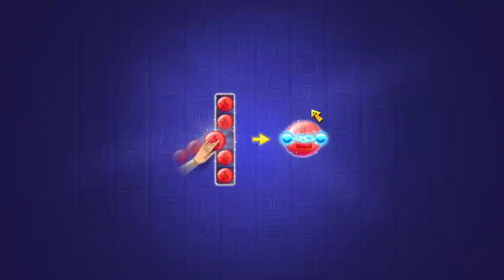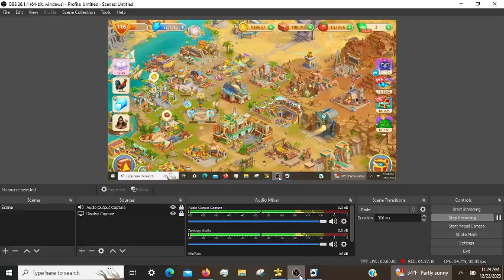Cradle of Empires Gameplay: Episode 37 (12/22/2023)